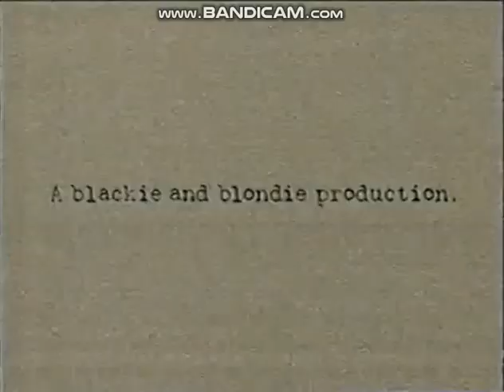A Black & Blondie Production/NBC Universal Television Studio (2005)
Special Thanks to MetallicaFan2002
From Committed on NBC (taken off WGBA in Green Bay WI), includes the split screen credits with promos for a season 6 episode of The West Wing and the season 15 original Law & Order episode "Fluency" which was Annie Parisse's 1st episode as the late Alex Borgia!!!